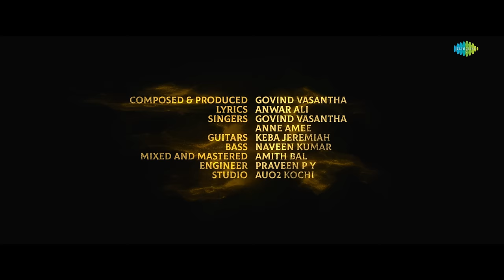Mazha Pattu | Padavettu | Nivin Pauly | Aditi Balan | Anwar Ali | Govind Vasantha | Liju Krishna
Let's get drenched with the breezy melody 'Mazha Pattu' from 'Padavettu' starring Nivin Pauly, Aditi Balan, Shammi Thilakan, Shine Tom Chacko, Indrans & Others. Written & Directed by Liju Krishna. A Govind Vasantha Musical.

Lyrics: Anwar Ali
Singer: Govind Vasantha, Anne Amie
Guitars: Keba Jeremiah
Bass: Naveen Kumar
Mixed and Mastered: Amith Bal

Movie Credits:
Written and Directed by Liju Krishna
Producers: Vikram Mehra, Siddharth Anand Kumar, Sunny Wayne
Co-Producers: Sahil Sharma, Bibin Paul
Executive Producers: Suraj Kumar, Akshay Valsangkar, Aashish Mehra
Director of Photography: Deepak D Menon
Editor: Shafique Mohamed Ali
Creative Producer: Abhijit Deb
Art By: Subhaash Karun
Sound Design: Ranganaath Ravee
Lyrics: Anwar Ali
Make Up: Ronex Xavier
Costume Designer: Mashar Hamsa
Post Production Head – Anurodh Gusain
Visual Effects: Mindstein Studios
Production Controller: Javed Chempu
Action Director: Dinesh Subbarayan
DI Colorist: Prasath Somasekar
Digital Promo: Hari Krishnan B S
Subtitles: Ranjini Achuthan
Stills By: Bijith Dharmadam, SBK Shuhaib
Media Designs: Old Monks
PRO: Athira Diljith

Lyrics:
nin... noku minnaminnithe .. llinu thoo .. minnalekkalundo
thilakk..kkam.. ?
nin kannu chaarum snehathu .. llikk... thoraatha mazhaye... kaalo
thidukkam.. ?.
njaanetra dhooram thaandi nin Chakravaalam thedi
innee megha/vaathilkkal nee thaarake ?
novenna pakshikkorunnal etheedaanaamo neeyam kaa...ttile ,
kombathe aaswasaneedathil ?
neela/mukilmayil nirakalilunarum peeli/ kunekune palaniradanusayi
neele/ nirayana chitharana pranayam orkaathe / yethum/ raa
vettam
neele/ nirayana chitharana pranayam ekaantha /
morekaanthavarisham...

2
pe..maari thornnu
maamaranglil chernn
thulli nee
ullake kuthirkkum
raatriyil ...
ekaanthamethoo
chola vithumbbunnundu
koottinaayi ...
dhooralorirambam
kettuvoo ?
dhoore dhoore
neeri neeri
theernna veneer -
thadaakathil , ni-
nooriyoori -
chaareyethee
jalappakshi nee

vettam
morekaanthavarisham...